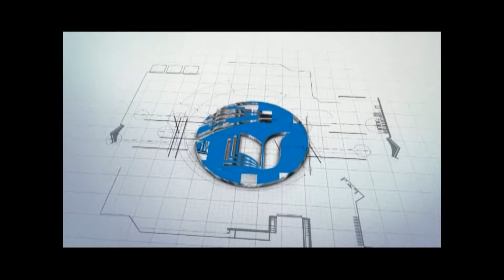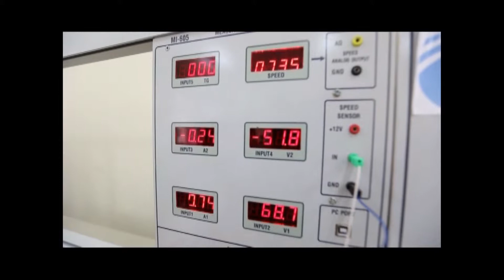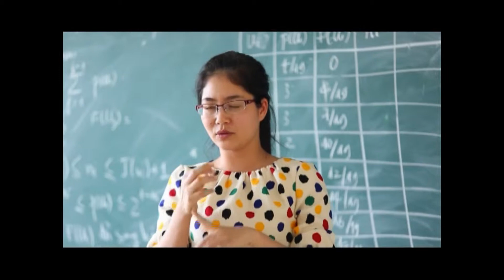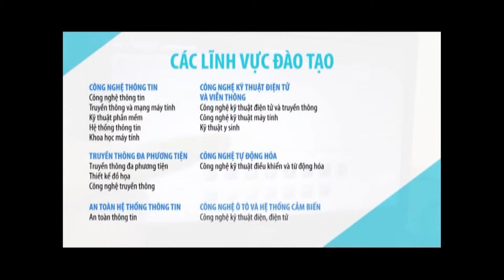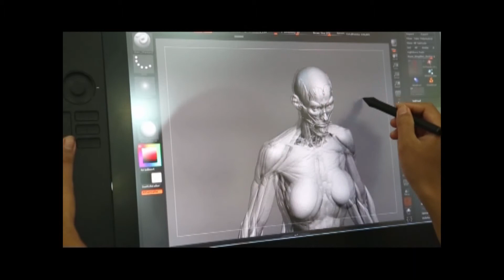gioi thieu ICTU